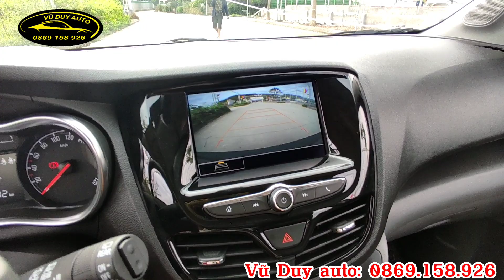Trả truớc 100tr có ngay Vinfast Fadil Plus lướt 1,8 vạn km ( xe đẹp bao zin)